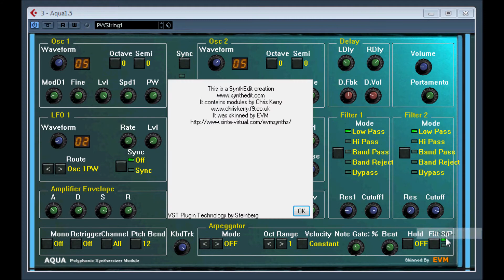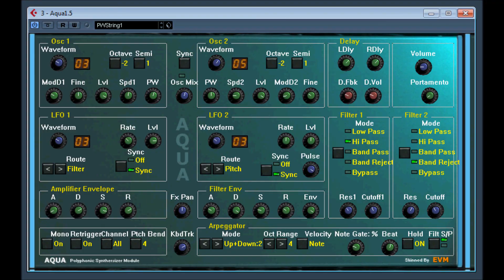Aqua 1.5 by Osiris Synths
polyphonic analogue synthesizer video 2